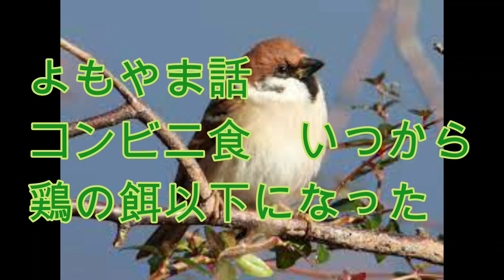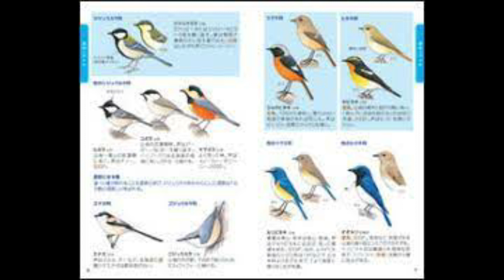よもやま話 コンビニ食 いつから鶏の餌以下になった